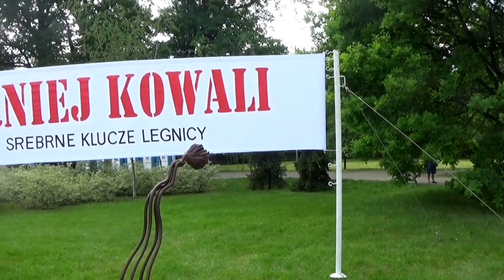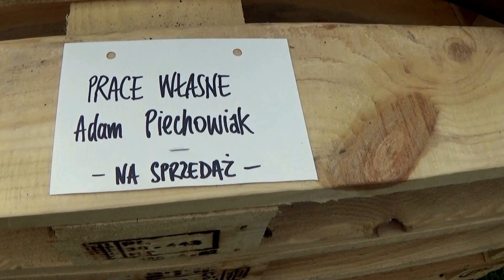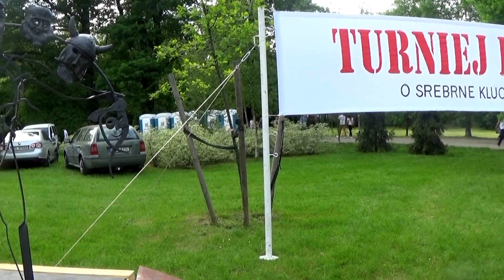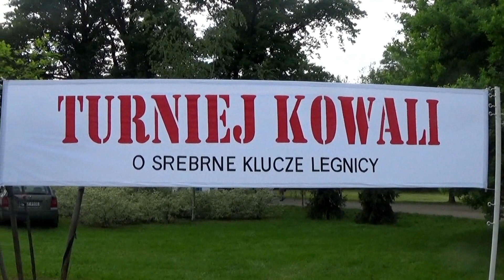Międzynarodowy Turniej Kowali w Legnicy - część ósma 21- 22 maja 2016 rok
Legnica (dawniej Lignica, czes. Lehnice, niem. Liegnitz, łac. Lignitium[potrzebny przypis], celt. Lugidunum[potrzebny przypis]) – miasto na prawach powiatu w Polsce, w środkowej części województwa dolnośląskiego, na równinie legnickiej, położone nad rzekami: Kaczawą (lewy dopływ Odry) i wpadającą do niej Czarną Wodą.

Od 1 czerwca 1975 r. do 31 grudnia 1998 miasto było stolicą województwa legnickiego. Obecnie siedziba władz powiatu legnickiego. Od 1992 r. stolica diecezji legnickiej. Dawniej główne miasto Regierungsbezirk Liegnitz w Provinz Schlesien.

Legnica, według stanu na dzień 31 grudnia 2013 r., liczy 101 992 mieszkańców i jest 3. co do wielkości (po Wrocławiu i Wałbrzychu) miastem w województwie oraz 38. w Polsce[4]. Stanowi również najdalej wysunięty na południe i największy ośrodek miejski Legnicko-Głogowskiego Okręgu Miedziowego.

Legnica stanowi ośrodek LGOM, znajdują się w niej zakłady należące do KGHM Polska Miedź oraz rozwijający się Legnicki Park Technologiczny
Legnica jest członkiem Związku Miast Polskich.                                   W tym roku (2016) po raz 17 odbył się Międzynarodowy Turniej Kowali. Ta niezwykle piękna i ciekawa impreza zorganizowana była przez Ośrodek Sportu i Rekreacji, którego Dyrektorem jest Pan Andrzej Gąska. Gdybym miał opisać osobowość i wielkie umiejętności organizacyjne Pana Andrzeja musiałbym napisać  nowelę. Postaram się aby moje skromne amatorskie filmy chociaż częściowo oddały atmosferę Turnieju Kowali,  oraz  wielu wspaniałych imprez jakie odbywały się w pięknym parku wśród pięknych ogromnych kwitnących kasztanowców i innych drzew oraz krzewów. Turniejowi Kowali towarzyszyły występy zespołów ludowych, biegi na "KOWALSKĄ MILĘ" i szereg innych wspaniałych imprez. Msza święta w intencji kowali odbyła się w ostatnim dniu turnieju o godzinie 10 rano przed zakończeniem turnieju i przyznaniem SREBRNYCH KLUCZY do miasta Legnicy - dla zwycięzcy turnieju oraz innych nagród i wyróżnień. Na  tak wspaniałej imprezie byłem po raz pierwszy i dziękuję Panu Dyrektorowi za zaproszenie, wielką gościnność i rodzinną atmosferę. Wyrazy wdzięczności składam  WSZYSTKIM PRACOWNIKOM OŚRODKA SPORTU I REKREACJI. Osobne podziękowania i ukłony kieruję do Pani Joli-niezastąpionej Pani, która,  obsługiwała nas na stołówce dbała o porządek i zawsze była uśmiechnięta. Kolegów kowali pozdrawiam, podziwiam ich umiejętności, krzepę w rękach i zawsze pogodne nastroje. Rodziny kowali również pozdrawiam ich piękne żony córki, synów i całą naszą społeczność, którą tworzyliśmy przez trzy pięknie spędzone dni w Szkolnym Schronisku Młodzieżowym i w parku przez okres turnieju. Podziękowania dla Pana Prezydenta Legnicy i Władz miasta pozwoliłem sobie zostawić na koniec : To były dla nas piękne dni, oby te turnieje w Państwa pięknym mieście LEGNICY odbywały się już  zawsze, a za te, które już były dziękuję w imieniu kowali i swoim bardzo serdecznie. Jerzy Skiba i KOWALE !!!